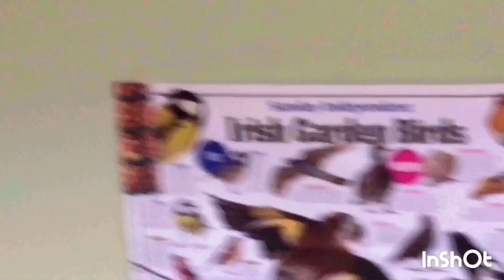i am so very funny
big funy inbound